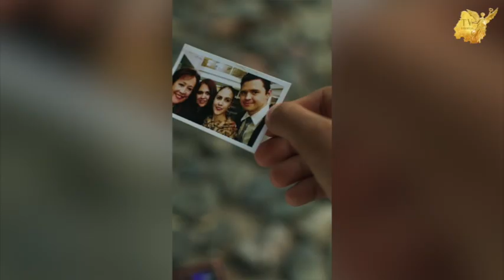Edición Número 26 del Guanajuato International Film Fest (GIFF) ya está a la vuelta de la esquina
La Edición Número 26 del Guanajuato International Film Fest (GIFF) ya está a la vuelta de la esquina y este año habrá 3 ciudades anfitrionas, León, Irapuato y SanMiguelDeAllende.